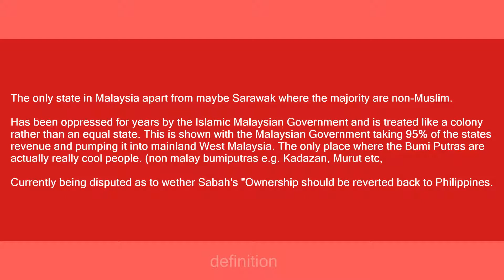Sabah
Slang flashcards: